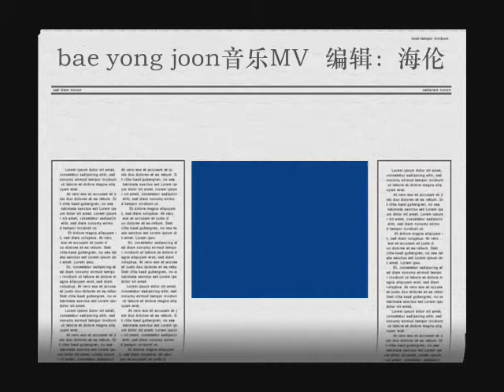裴勇俊音乐MV